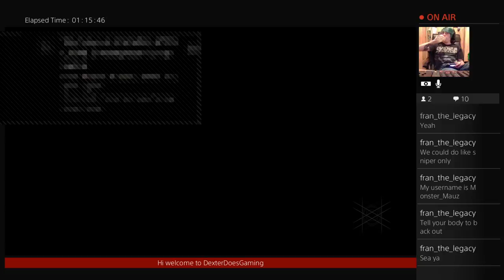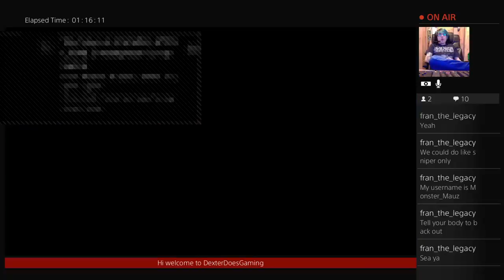Destiny using OVERSOUL EDICT In PVP (Part 6)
pulse rifle OVERSOUL EDICT playing PVP and smashing it